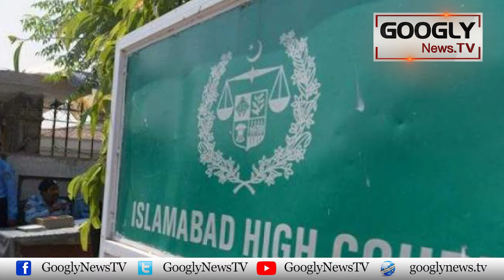Petition Filed In Court Seeking Ban On JUI | Googly News TV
Petition Filed In Court Seeking Ban On JUI